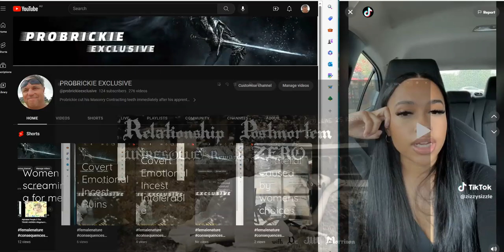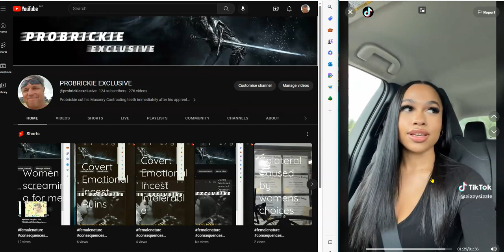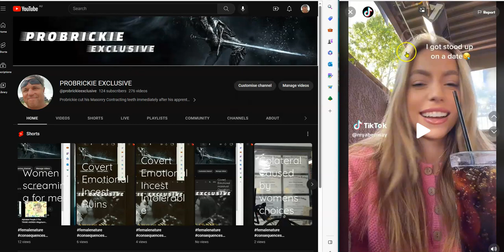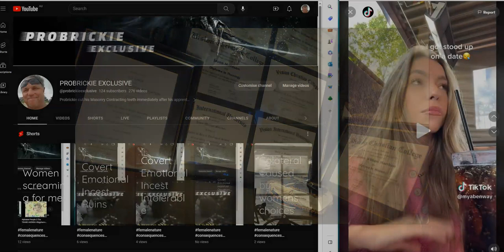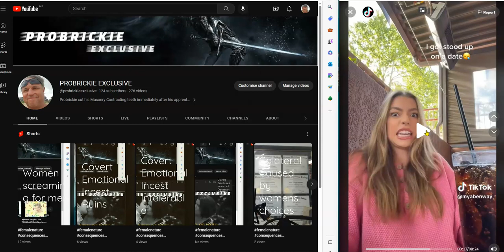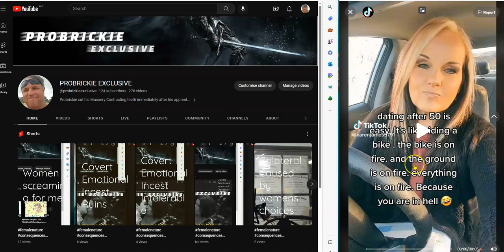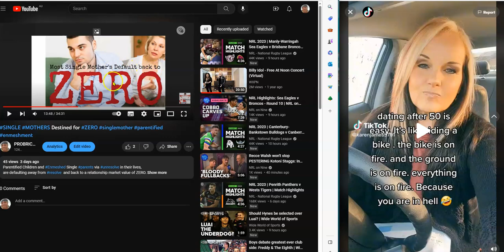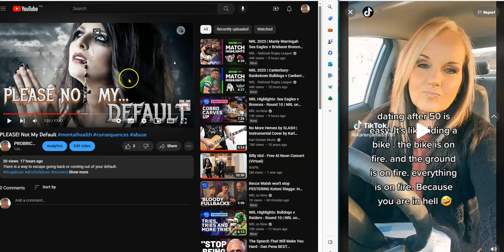Dark Female Nature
Women